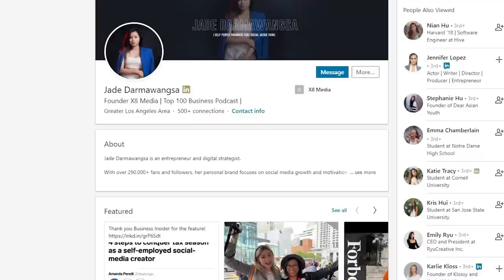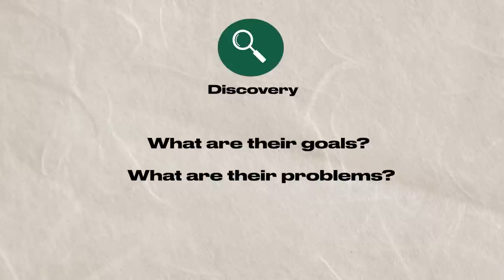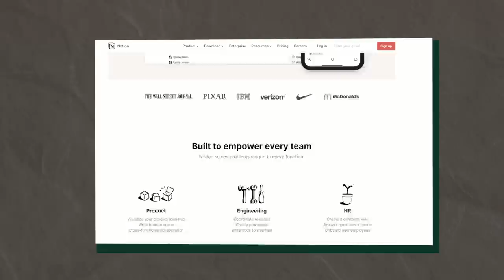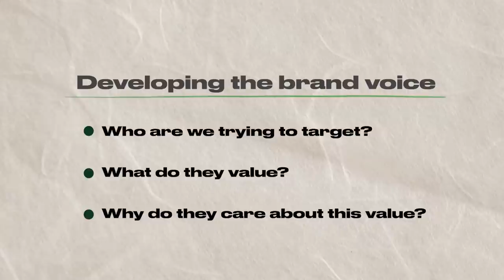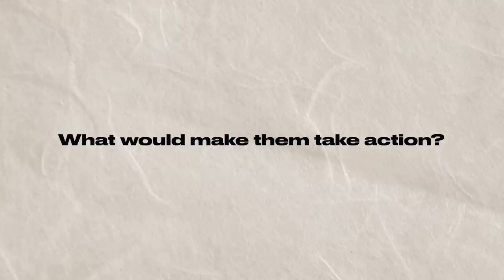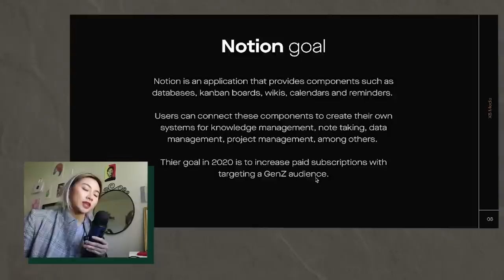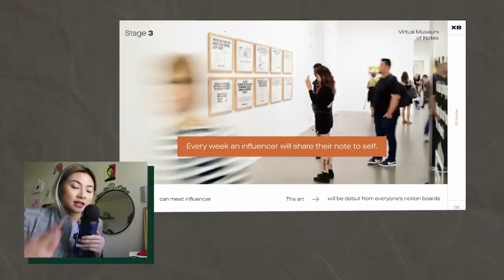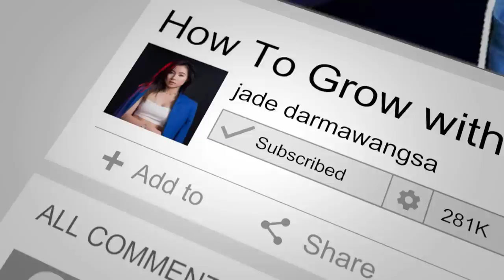GIVING NOTION A GENZ MAKEOVER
Notion pls hire my agency to produce an original series! Flipping With Jade Ep 1

SOCIAL MEDIA!

7640 NE Airport Way
# 56695